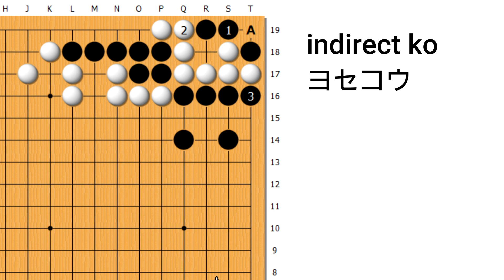Tesuji 135 Black to play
sub_confirmation=1